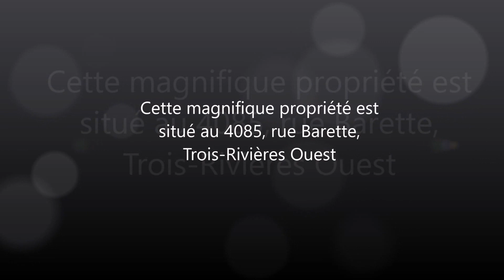Magnifique propriété situé au 4085, rue Barette, Trois-Rivières Ouest.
Elle saura vous charmer! Et situé dans un secteur de choix!
Pour plus amples renseignements veuillez communiquer avec M. Michel Robert de Royal Lepage Mauricie.